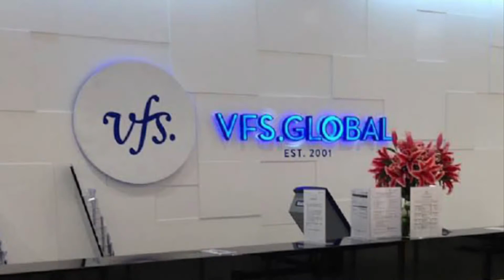Some glimpse of Vfs Global,New Delhi | Biometrics Appointment | Canadian Visa process🇨🇦